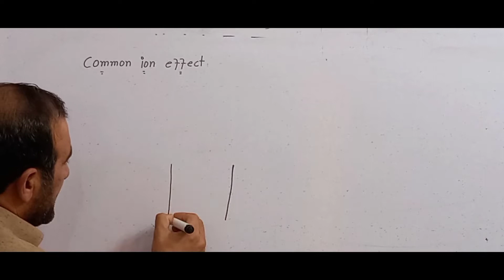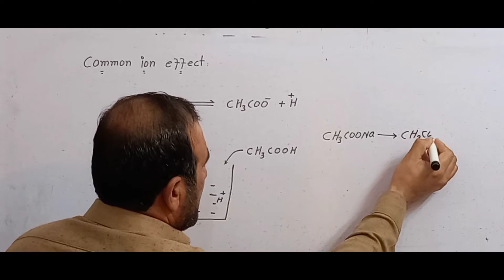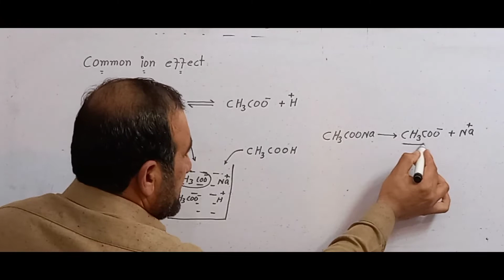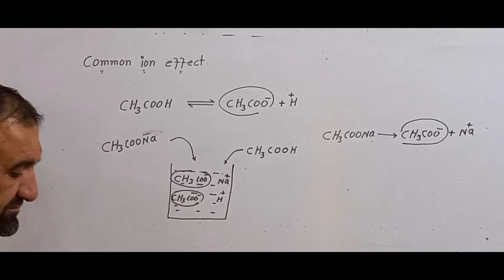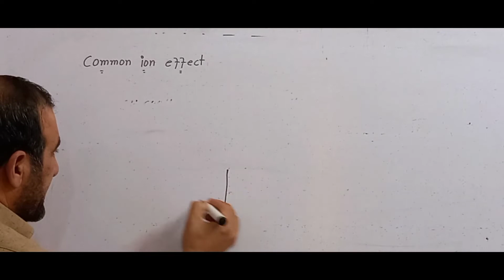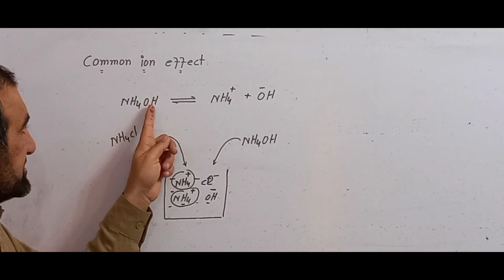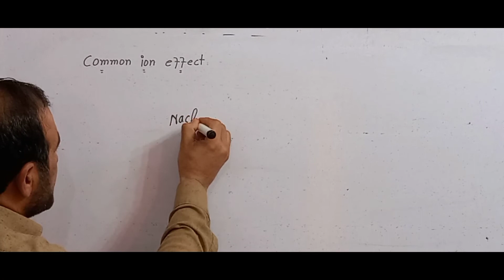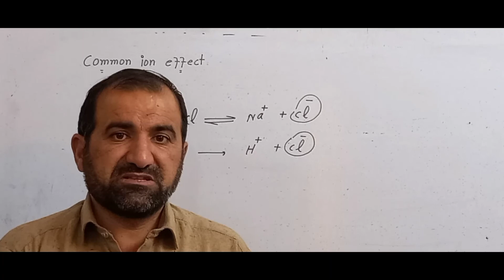Common ion effect//Common ion// why the solubility decreases in pashto